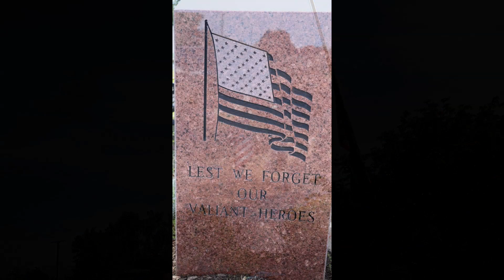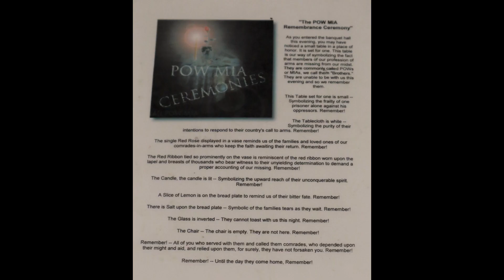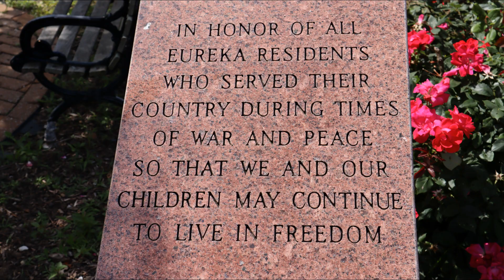VFW Post 5468 Memorial Day Remembrance Ceremony - May 31, 2021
VFW Post 5468
Memorial Day Remembrance Ceremony
Eureka, Missouri

Every year, the local VFW Post 5468 in Eureka, Missouri, holds its Memorial Day Remembrance Ceremony to honor post members who have passed along with residents of Eureka who have passed. The name of each person is read and a bell is rung in their memory.
This year was difficult because my dad's name was read for the first time. This year, the Auxillary Post wanted to do a Balloon Release for the three members who recently passed: Dennis Fuchs (my dad), Bud Lowe, and his wife, Ann Lowe.

If you would like information about joining the VFW, or just have a question, click on the

Filmed by: M-Perial Entertainment D
Edited by: Jen Rickards

If you liked this video be sure to give it a 👍
If you want to be notified when I upload new videos, ring that 🛎️, and be sure to select 'All' so you don't miss any.

👩‍🦰 Who is Auntie Jen?